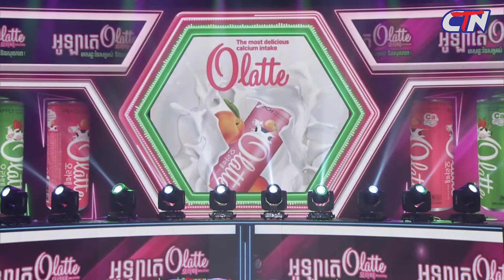ថាតាមមើលឃើញ - ដោយក្រុមកំប្លែងCBS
សូមរីករាយសើចកម្សាន្តជាមួយនឹងរឿង "ថាតាមមើលឃើញ"
ស្វែងរកយើងខ្ញុំនៅលើបណ្តាញសង្គមនានាដូចជា Facebook/Instagram ដោយវាយឈ្មោះ @ctntvcambodia